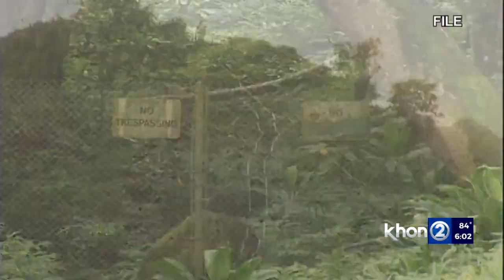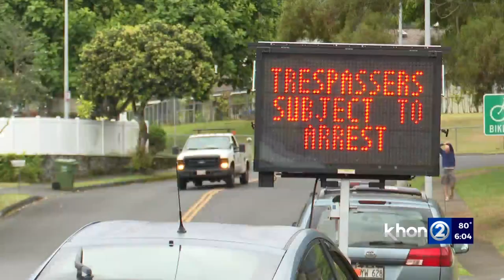'Haiku stairs are going to come down' says Mayor Blangiardi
aiku Stairs, more commonly known as the Stairway to Heaven, will soon be a thing of the past now that the City Council has approved more than a million dollars needed to remove the stairs